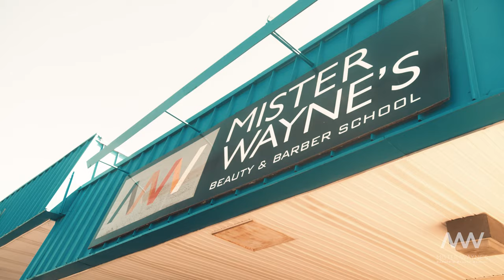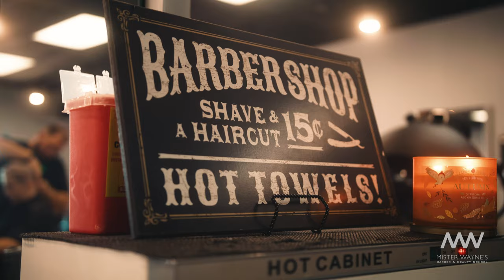Melissa Fletcher talks about Mister Wayne's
Mister Wayne's owner Melissa Fletcher talks about how the school has grown in the 40 years since she and her late husband, "Mister Wayne" Fletcher, started it.